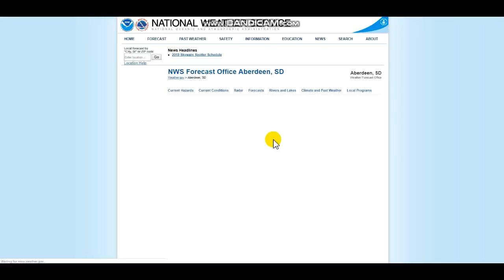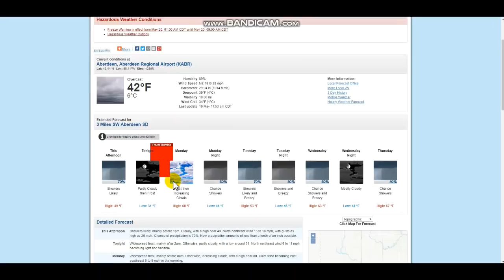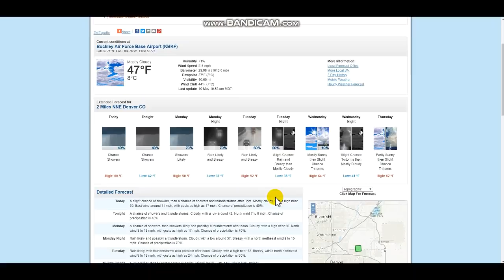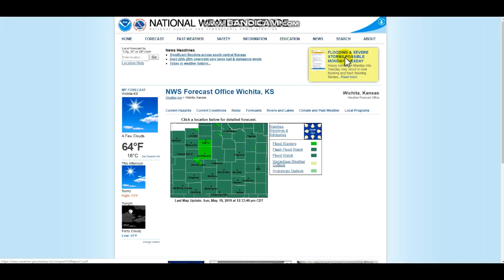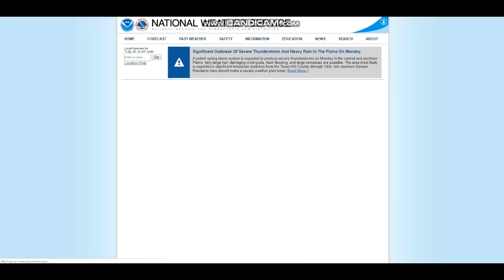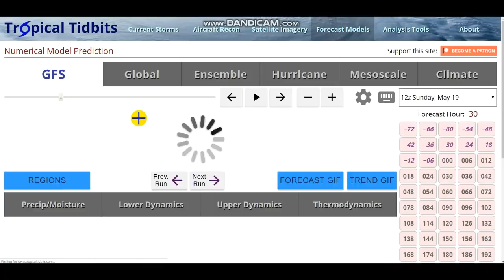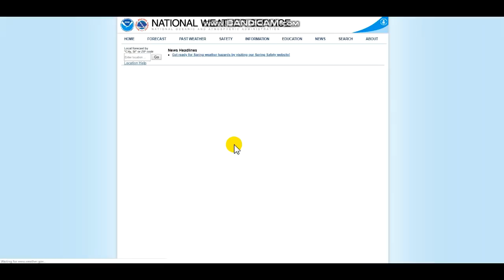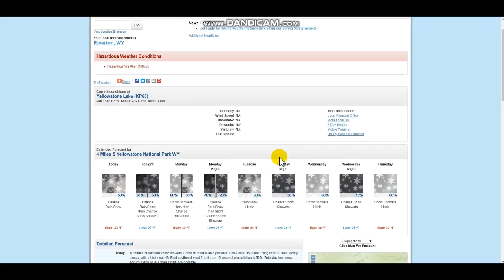Record Cold Trigger Warnings+ Large Storms Bring Record Rains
Hello everybody! The cold continues and brings with it a variety of  freeze warnings watches /advisories. Additionally flood watches have been hoisted across the plains.
 Details in the video. Stay Safe